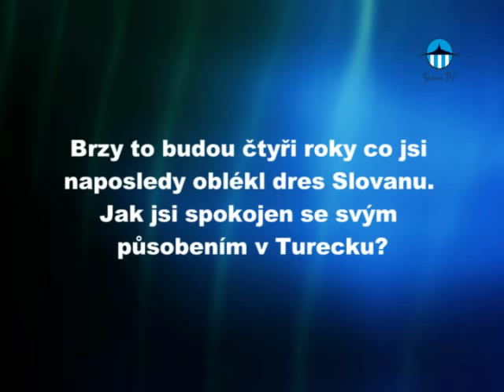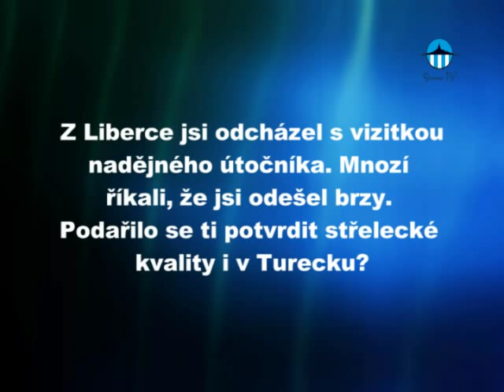Filip Hološko po 4 letech v Liberci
Podívejte se na krátký rozhovor s bývalým libereckým útočníkem Filipem Hološkem. Ten nyní střílí góly za Besiktas Istanbul.